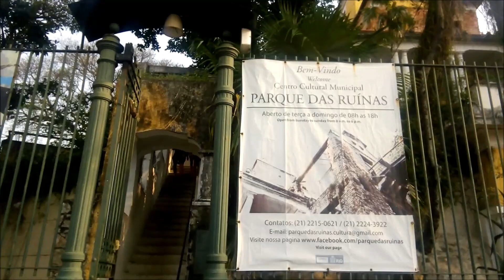RIO DE JANEIRO | O que fazer no Rio, pontos turísticos do Rio de Janeiro.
O que fazer no Rio de Janeiro. Um breve passeio pelos pontos turísticos do Rio de Janeiro: Calçadão de Copacabana, Pedra do Arpoador, Lapa, Escadaria Selaron, Bonde de Santa Teresa, Catedral Metropolitana do Rio, Confeitaria Colombo, Pão de Açúcar, Parque das Ruínas.